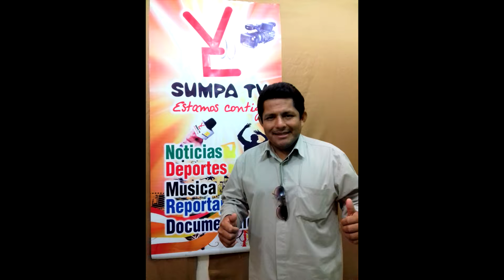DEMO FOTOS MANUEL REY SALSA FINA